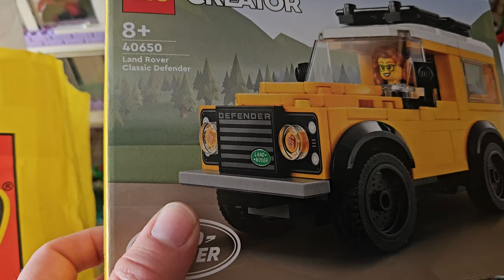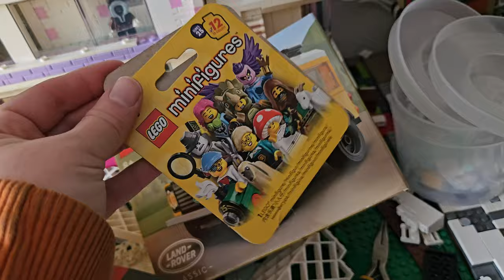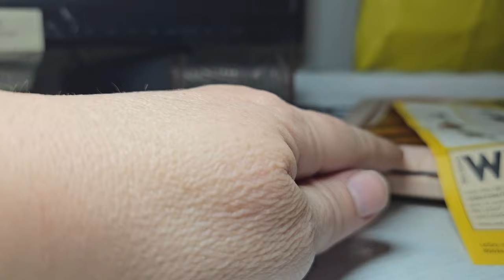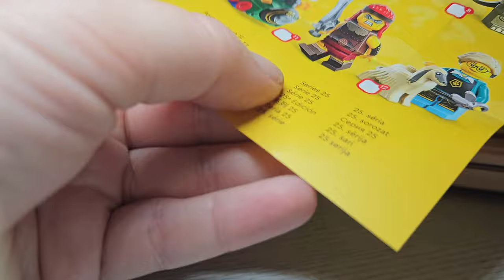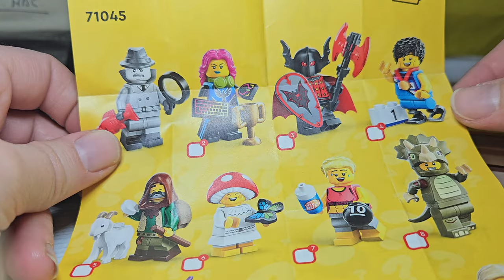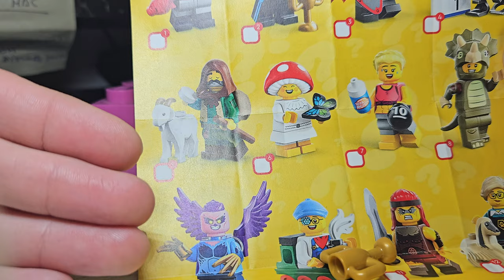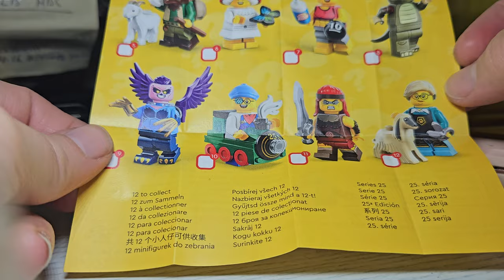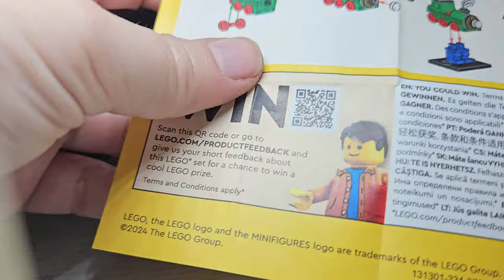CASA DE LEGO CON ASCENSOR Y MAS LEGO PARA LA COLECCION 2024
Casa de lego con ascensor y nueva serie de minifiguras y pick and brick